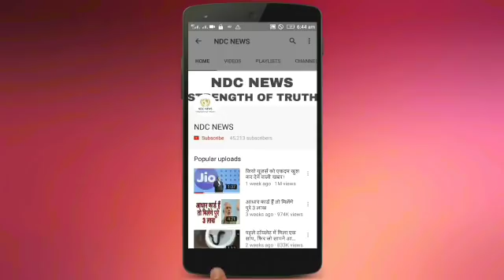जहर बन जाती है रसोई में रखी यह पांच चीजें, भूलकर भी मत करना यूज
2) अगर आपकी भी कलाई पर यह 3 और 4 लाइनें हो तो आप भी हैं बहुत स्पेशल, जानिए कैसे

4) सलमान की पूर्व भाभी मलाइका का एेसा चांदी अवतार घायल कर देगा आपको, देखें HOT PICS

5) कभी 800 रुपए में नौकरी करने वाली मुकेश अंबानी की पत्नी नीता ने शादी से पहले रखी थी ये शर्त